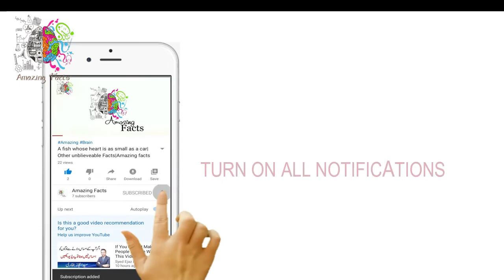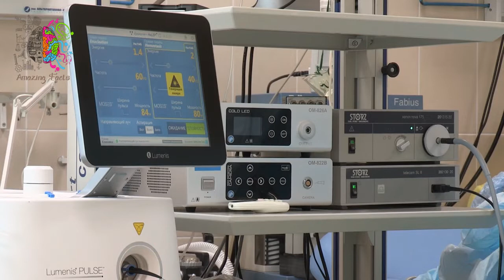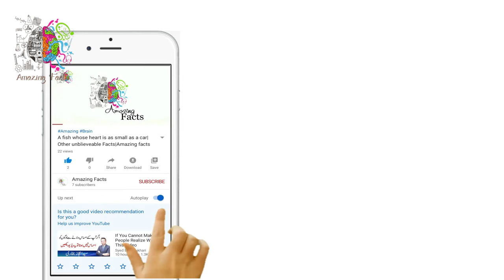How Much Energy Our Brain Uses To Think And Other Interesting Facts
How Much Energy Our Brain Uses To Think And An Animal That Cannot Walk Backwards Other Interesting Facts